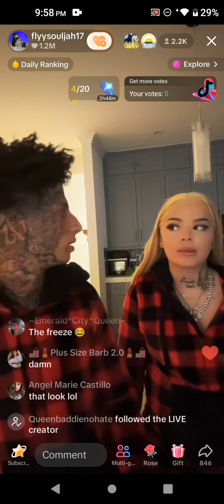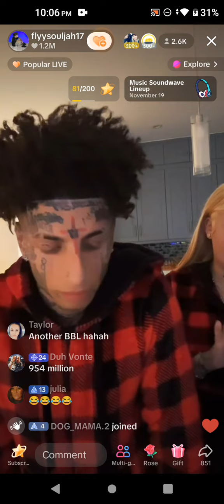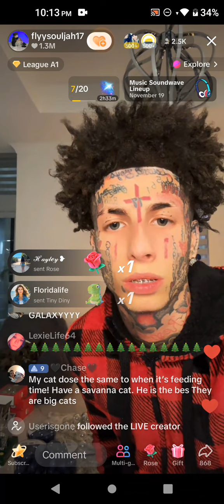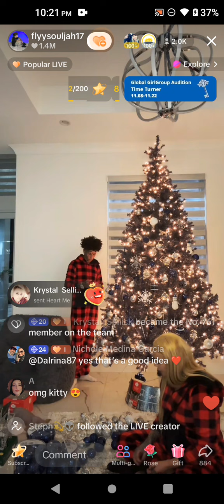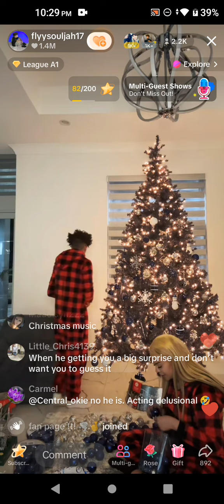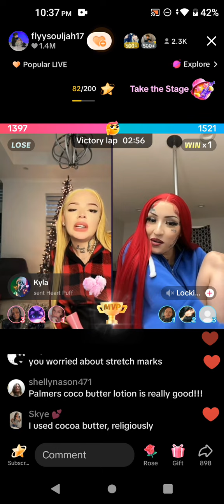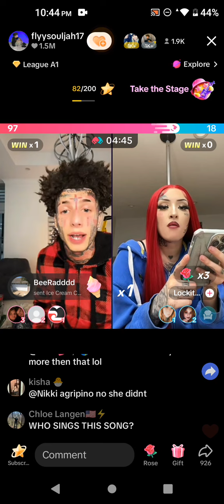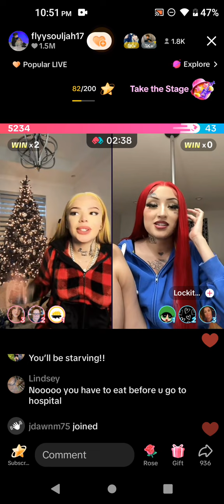November 19, 2024